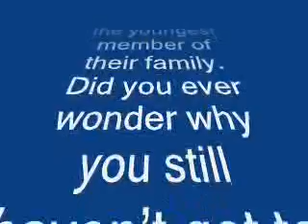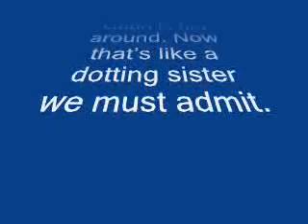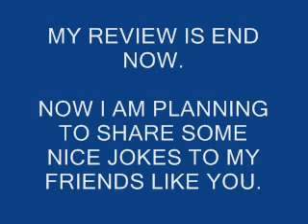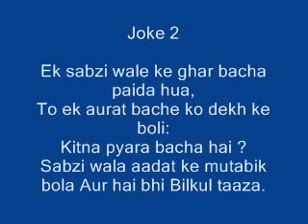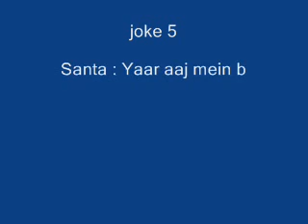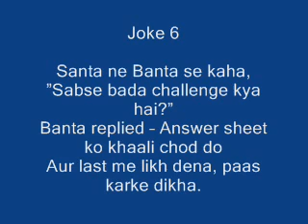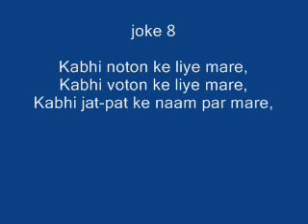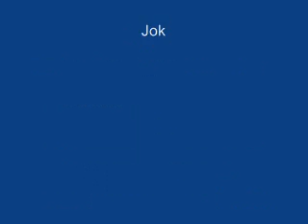When will Shahrukh Khan share AbRam's pictures ? -- my review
Ever since the little one is born, King Khan has been really guarding AbRam from the prying eyes of the media

Shahrukh Khan posts a lot of selfies with his son Aryan and daughter Suhana but hasn't shared any picture of the youngest member of their family. Did you ever wonder why you still haven't got to see a picture of Shahrukh Khan and Gauri Khan's third kid? Well, we have the answer for you. A little birdie who sits on the trees near Mannat tells us that AbRam's mommy does not want anyone's nazar on the little one!

Apart from the doting parents, Suhana is extremely possessive about AbRam and does not even let the actors elder son Aryan spend too much time with him. Our birdie further informs that Suhana babysits the young angel when momma Gauri is not around. Now that's like a dotting sister we must admit.

Shahrukh too have been spending time with his kids. A while ago he posted, "Spent the (w) hole day in the company of Craters today. 5 of them. Between Suhana me & AbRam all one can see is dimples on (w)holesale!!! (sic)." We must admit King Khan really know's the technique of work-life balance